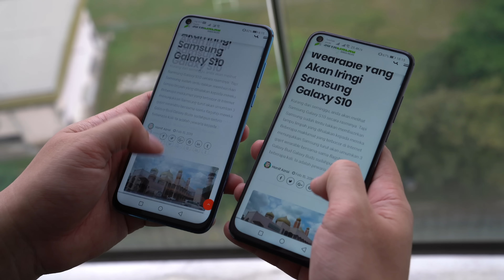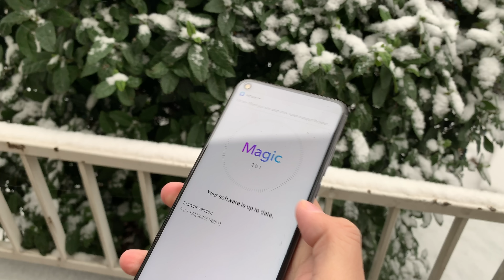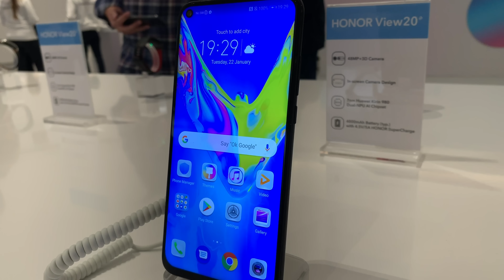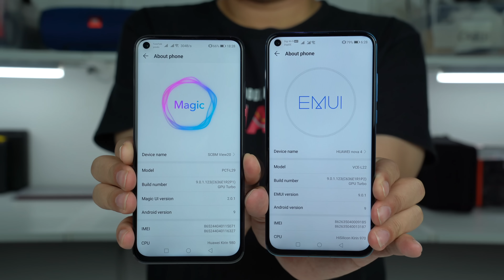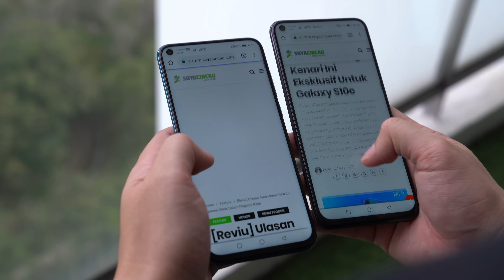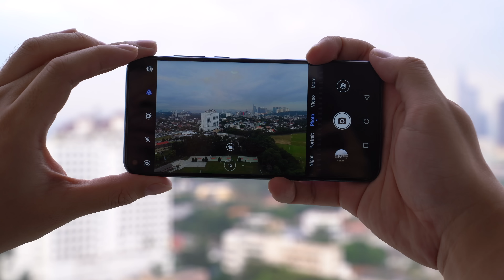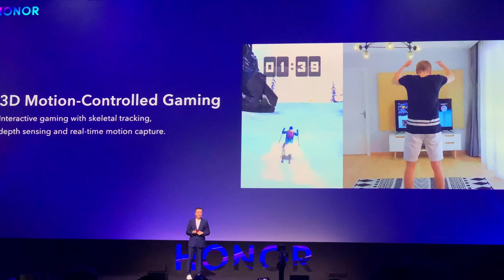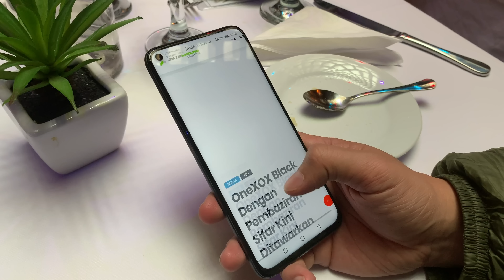Jangan beli yang mana, Honor View 20 atau Huawei Nova 4?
Atas permintaan ramai, dibawakan perbandingan View 20 dan Nova 4. Kedua-duanya ada skrin berlubang yang sama, tapi semua benda lain berbeza.

Nak beli yang mana?